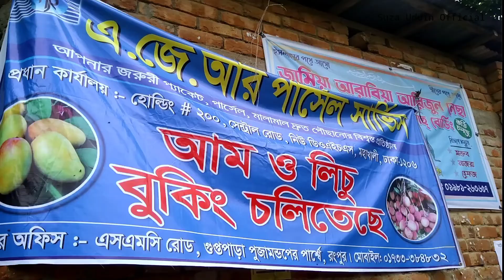হাঁড়িভাঙ্গা আম। হাঁড়িভাঙ্গা আমের বাজার। পদাগন্জ, মিঠাপুকুর, রংপুর। রংপুরের হাঁড়িভাঙ্গা আম।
রংপুরের মিঠাপুকুর উপজেলার পদাগঞ্জে জমে উঠেছে দেশসেরা সুমিষ্ট ও সুস্বাদু মিঠাপুকুরের ঐতিহ্যবাহী হাঁড়িভাঙ্গা আমের বাজার। স্বাদে গন্ধে অতুলনীয় এই হাঁড়িভাঙ্গা আমটি ব্যাপক জনপ্রিয় হয়ে ওঠায়, এই আমের সুনাম দেশের বাইরেও ছড়িয়ে পড়েছে। হাড়িভাঙা আম এই অঞ্চলের সার্বিক অর্থনীতির চিত্র বদলে দিচ্ছে ।

 এই হাটে ঐতিহ্যবাহী হাঁড়িভাঙ্গা আমের আড়ত বসে। প্রতিদিন দূর-দূরান্ত হতে পাইকাররা আসেন আম কিনতে। গড়ে ২০০ ট্রাক আম বেচাকেনা হয় এই হাটে।  ক্রেতা-বিক্রেতাদের ভিড়ে পদাগঞ্জ আম হাট এখন প্রাণচাঞ্চল্য দেখা যাচ্ছে।
 বর্তমানে হাটে পর্যাপ্ত জায়গা নেই। বেশির ভাগই বেদখল করে রেখেছে স্থানীয়রা। হাটের জায়গা সংকুলান না হওয়ায় আমচাষিরা রাস্তায় বসে আম বেচাকেনা করতেছে। রাস্তায় কাদা-পানির কারনে চলাচলে অনেক অসুবিধা হয়েছে।

পদাগঞ্জ হাটে আম বিক্রি করতে আসা অধিকাংশ  আম চাষির সাথে কথা বলে জানা গেছে, হাটে আম বিক্রি করতে নানাবিধ সমস্যার সম্মুখীন হচ্ছেন তাঁরা। জায়গা নেই, যেটুকু আছে তার বেশির ভাগই কাদা-পানিতে পরিপূর্ণ।
এছাড়াও আম বিক্রেতারা আরাও বলছেন, অন্য বছরের তুলনায় এ বছর আমের ফলন অনেকটা ভালো হয়েছে, কিন্তুু বাজারে আশানুরূপ দাম পাচ্ছেন না।
আম ভেদে প্রতি মন "পাকা" আম বিক্রি হচ্ছে ৮০০শত হতে ১১০০ শত টাকার মধ্যে এবং কাঁচা আম বিক্রি হচ্ছে ১৬০০ শত হতে ২২০০ শত টাকায়।
ঢাকা, চট্টগ্রাম, কুমিল্লা,  সহ দেশের বিভিন্ন এলাকা থেকে পাইকারি ব্যবসায়ীরা আম কিনতে এসেছেন এখানে ।

মিঠাপুকুরের সর্ববৃহৎ আমের বাজার হিসাবে পদাগঞ্জ হাটের সুনাম রাজধানীসহ সারা দেশের বিভিন্ন জেলায় ছড়িয়ে পড়েছে। বেশিরভাগ ক্রেতারা বাজার ঘুরে দেখেশুনে নিজেরাই চাষিদের কাছ থেকে আম কিনছেন।

দেশের বিভিন্ন জায়গায় আম পাঠানোর জন্য রয়েছে এখানে অসংখ্য কুরিয়ার সার্ভিস।

ভিডিওটি ভালো লাগলে লাইক-শেয়ার করতে ভুলবেন না।